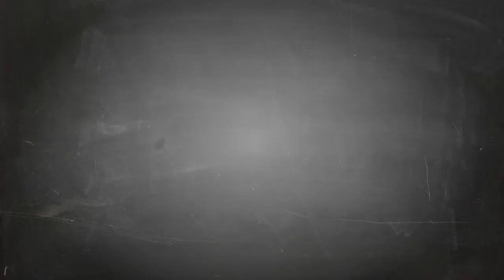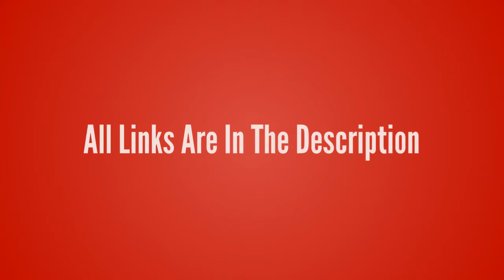League of Legends-Rumble【The Mechanized Menace T-Shirt】League of Legends lol T-shirt Design ur Game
League of Legends-Rumble【The Mechanized Menace T-Shirt】League of Legends lol T-shirt Design ur Game Tshirt life - Game Tshirt Game Life

- !beer
- !pizza
- !weather (your city)
- !(your country)